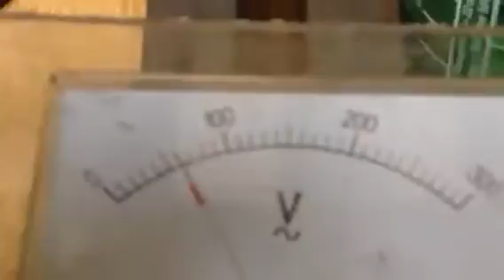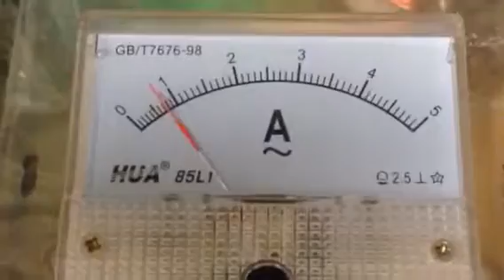50kvdc triple electrode spark gap firing